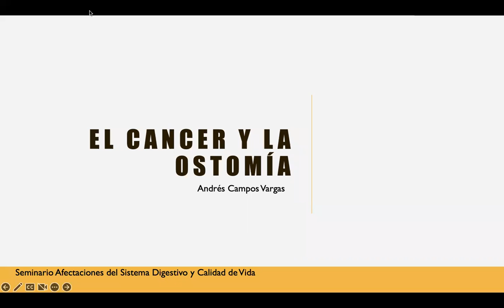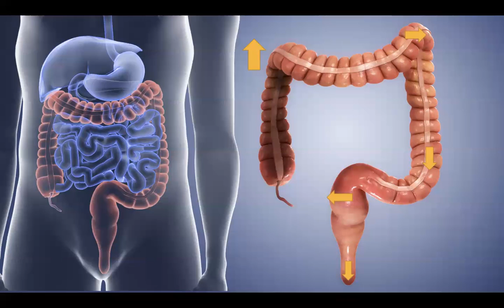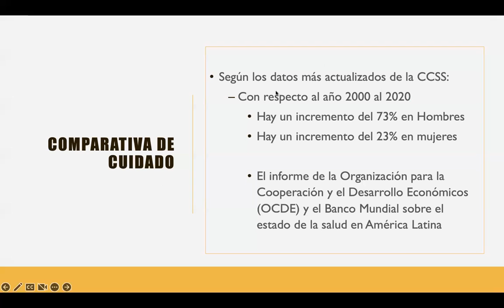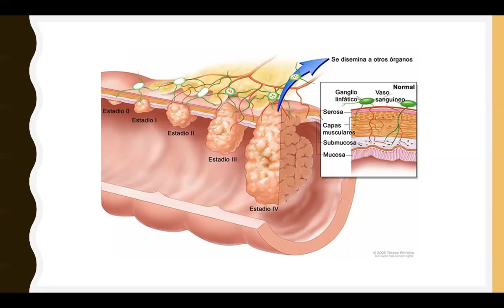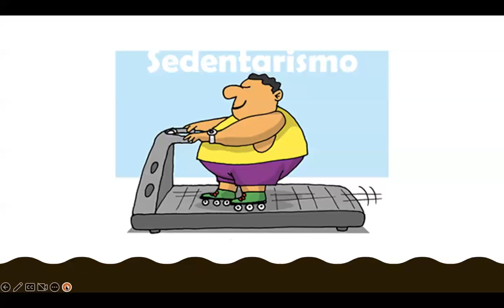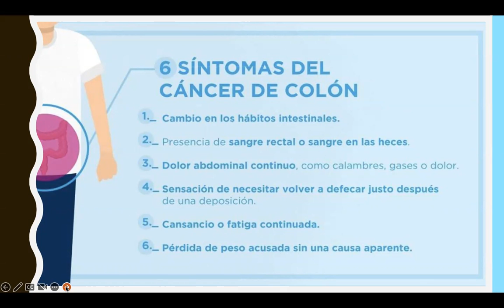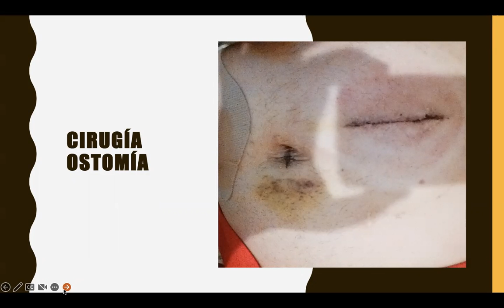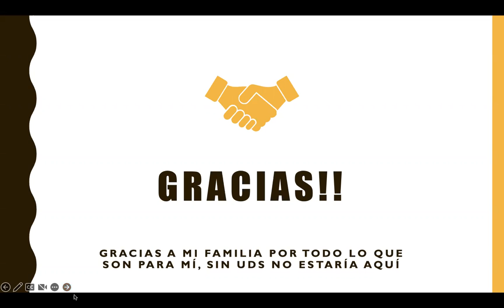El cáncer y la ostomía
Charla brindada por el Lic. Andrés Campos como aporte de Osto CR durante el Seminario Afectaciones del Sistema Digestivo y Calidad de Vida.

10/9/2022